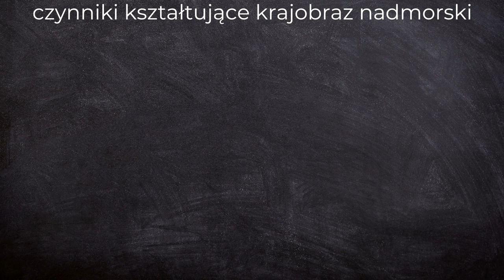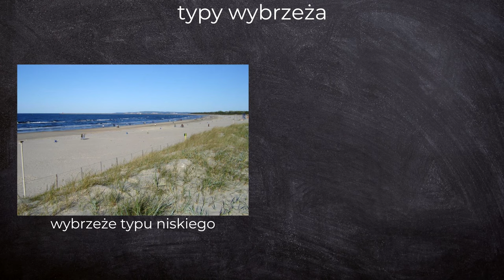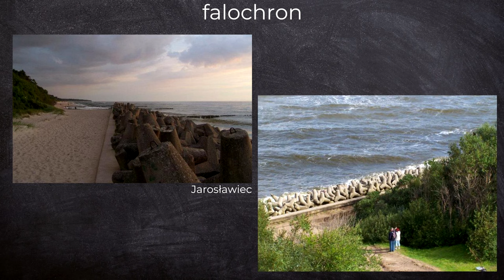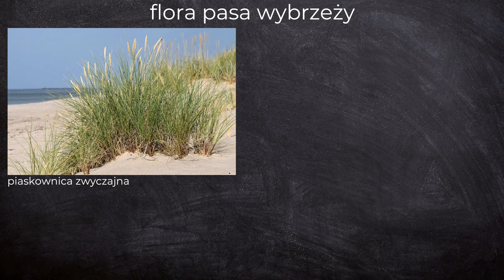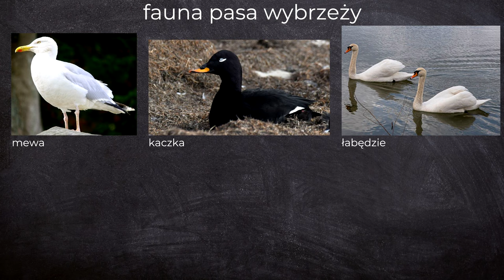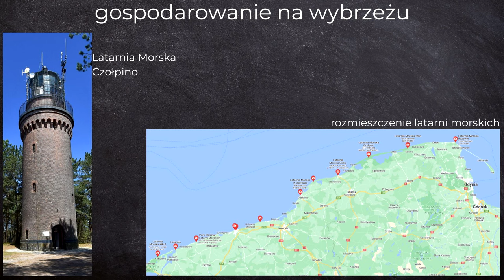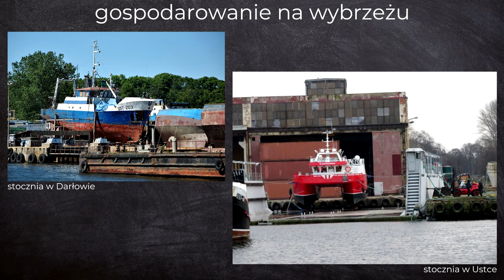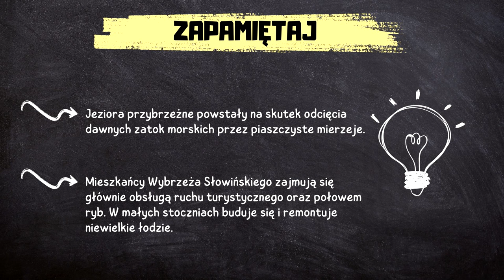Geografia klasa 5 [Lekcja 6 - Krajobraz nadmorski Wybrzeża Słowińskiego]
Z tego filmu dowiesz się:

* gdzie znajduje się pas pobrzeży i Wybrzeże Słowińskie,
* jakie czynniki wpływają na nadmorski krajobraz,
* czym jest wybrzeże wysokie i niskie,
* jak powstają wydmy,
* jak zatoki zmieniają się w jeziora,
* jakie rośliny i zwierzęta można spotkać w pasie pobrzeży,
* jak rozwija się gospodarka na tych terenach,
* o Muzeum Wsi Słowińskiej,
* o Słowińskim Parku Narodowym.

Zapraszam do zapoznania się z całą playlistą, na której znajdziesz filmy dotyczące kwestii omawianych na lekcjach geografii w klasie 5:

Ten film jest częścią nowego, CAŁKOWICIE DARMOWEGO kursu geografii dla uczniów klasy 5 szkoły podstawowej! Jeśli masz ochotę do niego dołączyć wejdź na stronę

Źródła na podstawie których powstał film:
Feliks Szlajfer, Zbigniew Zaniewicz, Tomasz Rachwał, Roman Malarz, "Planeta Nowa" podręcznik do geografii dla klasy piątej szkoły podstawowej, wyd. Nowa Era